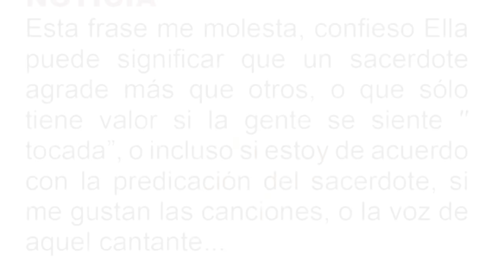"me gusta la misa de tal sacerdote” o “qué hermosa misa en aquella parroquia” ESA FRASE ME MOLESTA